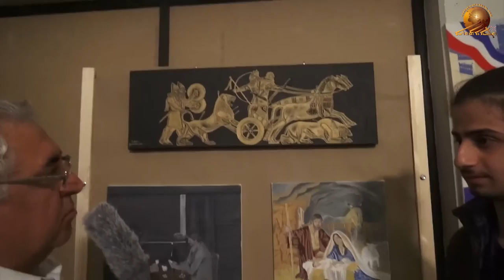Third Orhay Festival- 9